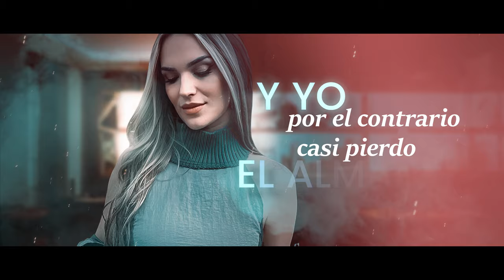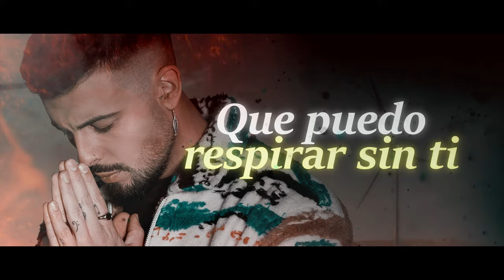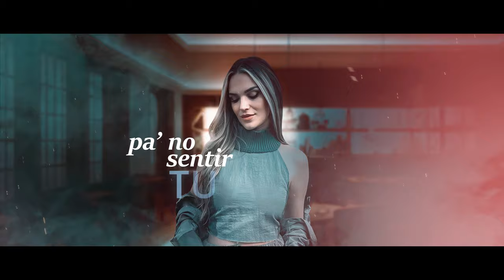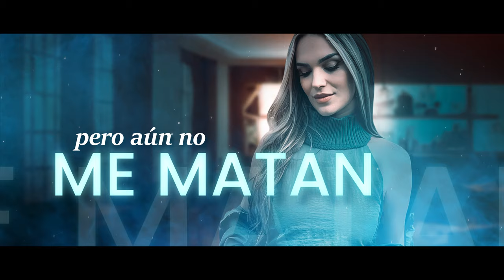POR EL CONTRARIO - Derek Vinci x Dama x Sebas Garreta (Bachata Version)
Productor Musical: Derek Vinci
Cantantes: Dama y Sebas Garreta

LETRA
Si se supone que ya te olvidé
Que lo de nosotros ya descanse en paz
Dime, ¿qué hago aquí en mi soledad
Pensando en cómo estás?
Dime si hay otra boca que te besa
Si todavía sigo en tu cabeza
Quiero saber si con otro tattoo
Te tapaste mi nombre
Con otro nombre
Y me dijo, "Todo se paga"
"Todo se paga"
Que tus recuerdos maltratan
Pero aún no me matan
Quise hablar con el karma y pedirle que me dejara
Olvidar su cara
A veces miento
Pa' ver si es cierto
Que puedo respirar sin ti
Pero tú sabes que no es así
Tú sí estás bien sin mí
"Todo se paga"
Ah (lai-la-la, la-la-la)
Na-na-na-na
Na-na-na-na
Ah-ah (oh, woh)